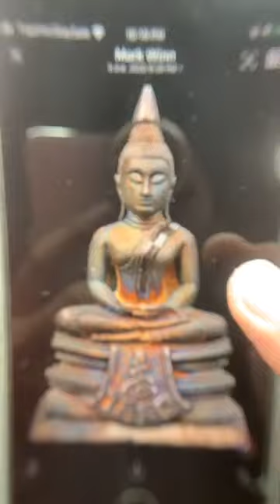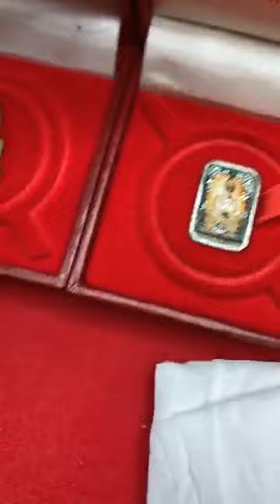รับเช่าพระเครื่อง พระบูชา หลวงพ่อโสธร เกจิคณาจารย์ ทุกสาย ทุกคณาจารย์ ฯลฯ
มีพระเครื่อง รุ่นต่างๆ สภาพสวยๆ อย่าลืมนึกถึงเรา
หลวงพ่อเปิ่น หลวงปู่หลิว ทุกสาย ทุกคณาจารย์ ฯลฯ
เหรียญเกจิดังยอดนิยม เหรียญคณาจารย์
เครื่องราง ของขลัง ฯลฯ
เหล้าเก่า ไวน์เก่า ตู้ไวน์ โต๊ะมุกเก่า งานเก่า
ของเก่าของสะสม เครื่องเงิน ถมทอง ธนบัตรเก่า
เหรียญเก่า
เหล้าจีน
กระเพาะปลา
ยาจีน
โสมเกาหลี รังนก